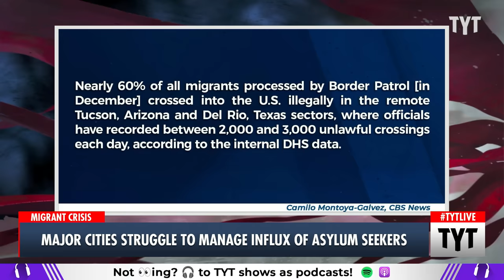Mayor Tries To Ban Migrant Busses -- Here's How They Got In Anyway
Secaucus Mayor Michael Gonnelli said that migrants are being bussed into New Jersey and are evading a NYC Mayor Eric Adams' executive order by taking a train into the city. Cenk Uygur and Ana Kasparian discuss on The Young Turks.

"SECAUCUS, N.J. (AP) — A New Jersey mayor says buses of migrants bound for New York City have been stopping at the train station in his town and others in an apparent effort to evade an executive order by New York’s mayor trying to regulate how and when migrants can be dropped off in the city.

Secaucus Mayor Michael Gonnelli said Sunday that Secaucus police and town officials had been told by Hudson County officials about the arrival of buses at the train station in Secaucus Junction beginning Saturday. He said four buses were believed to have arrived and dropped off migrants who then took trains into New York City."

240102__TB03Migrants